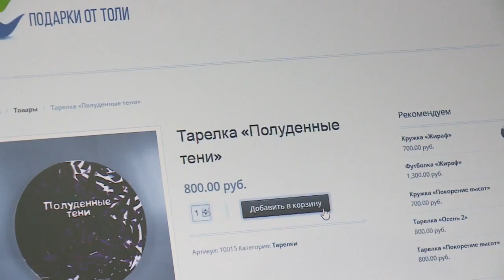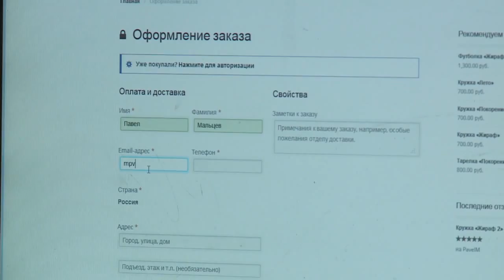The Gift of Kindness (episode 5)